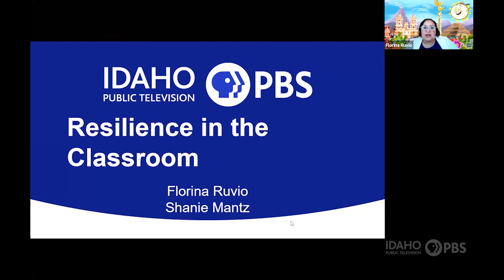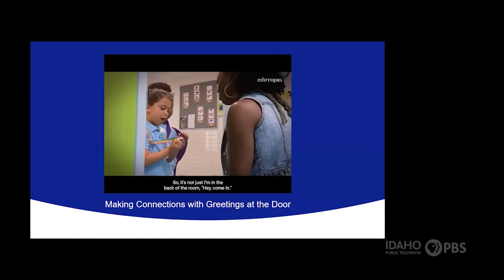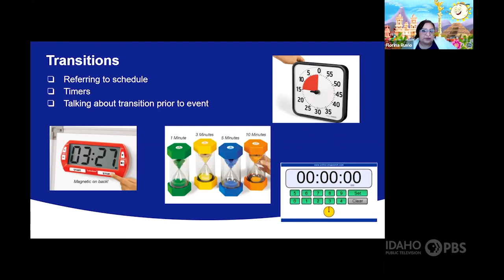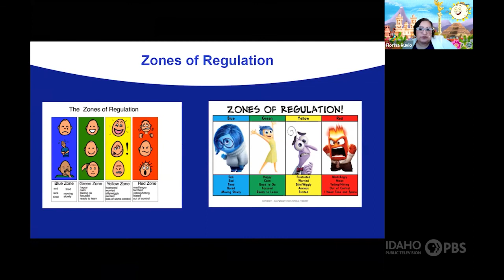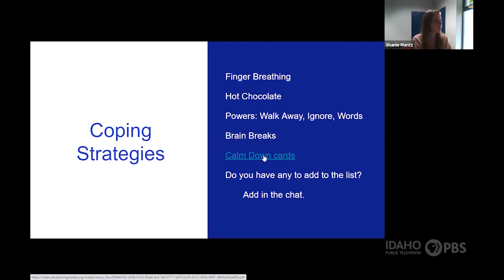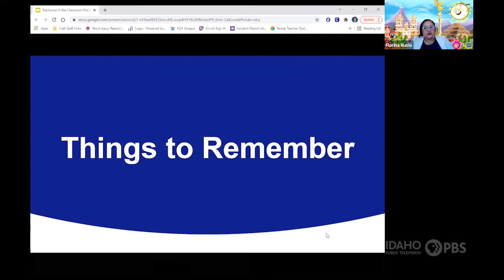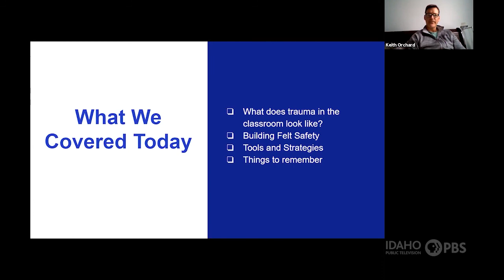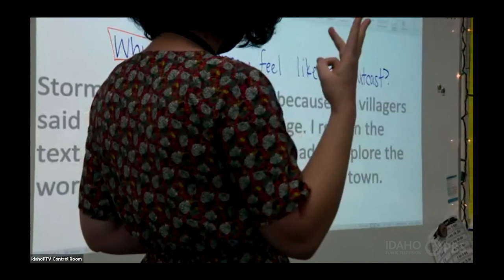Resilience Professional Development Series Part Three: Practical Applications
Idaho Public Television is excited to partner with Idaho Children’s Trust Fund, Optum Idaho and Idaho Resilience Project to bring teachers, counselors, and other practitioners a three-part virtual professional development series centered around our documentary “Resilience: Hope Lives Here.”

This third and final webinar features some hands-on, practical applications and ideas for managing trauma in the classroom, featuring Florina Ruvio and Shanie Mantz. The discussion is moderated by Nicole Sanchez, writer, narrator and one of the producers of “Resilience: Hope Lives Here.”

Thank you to our partners: The Idaho Children's Trust Fund and Optum Idaho.

00:00:00 Introductions
00:04:40 Presentation Begins
00:20:52 Pause for 1st Breakout Session
00:35:58 Pause for 2nd Breakout Session
00:40:54 Resilience film clip
00:42:49 Q&A and Closing

“Resilience: Hope Lives Here” investigates Adverse Childhood Experiences (ACEs), which include abuse, neglect, divorce and other childhood traumas. Research shows that left unresolved or untreated, these experiences can lead to health conditions in adulthood — such as high blood pressure, diabetes and depression. Being a trauma-informed teacher or practitioner is critical because Idaho has the fifth-highest rate in the nation for children who have experienced three or more ACEs.

To view the full documentary visit the Resilience: Hope Lives